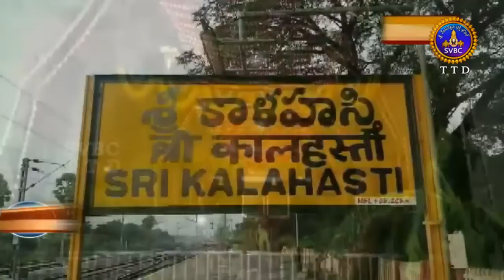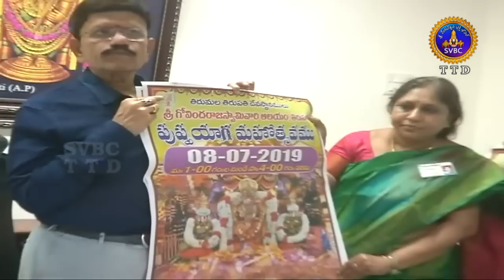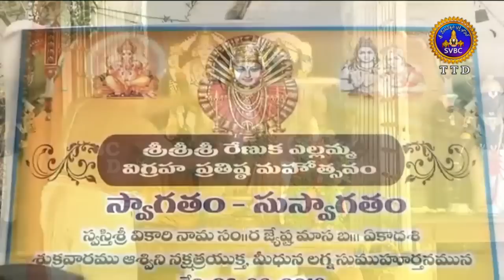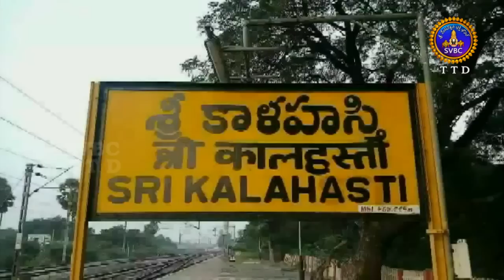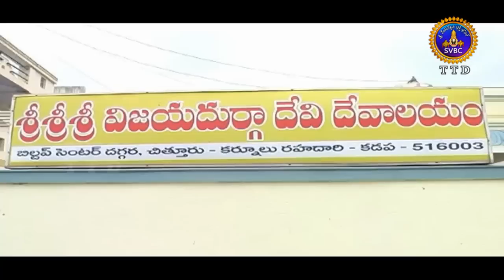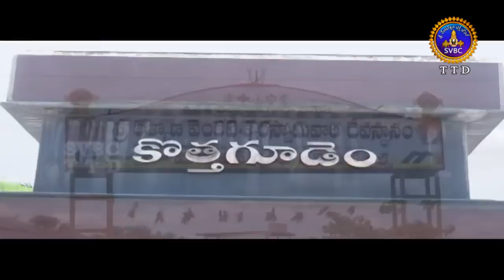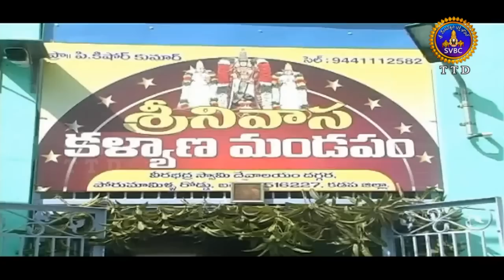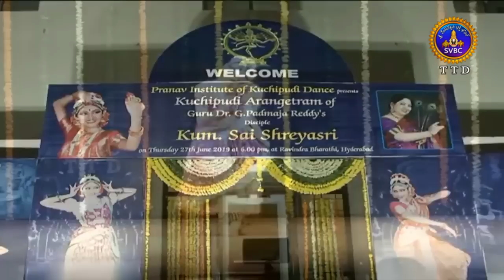ఆధ్యాత్మిక విశేషాలు | Adhyatmika Viseshalu | 10PM | 28-06-19 | SVBC TTD